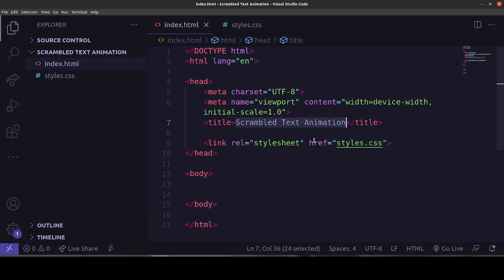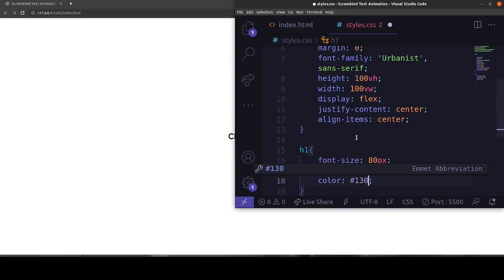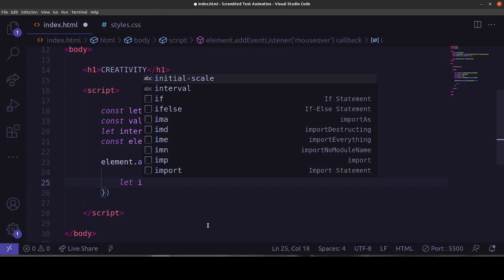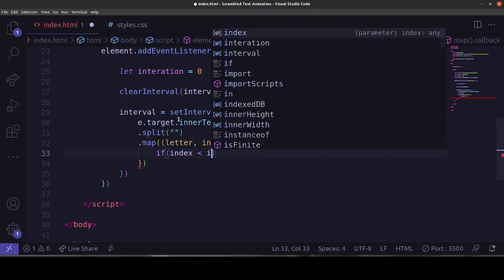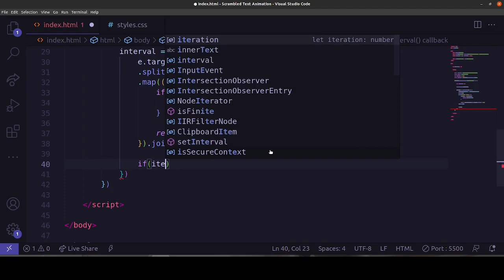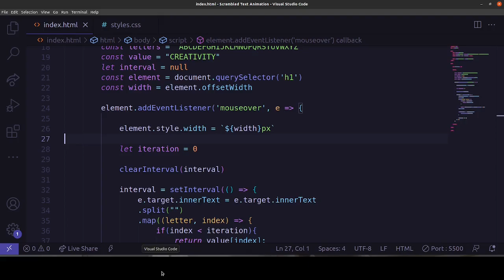How to make a scrambled text animation | HTML CSS & JavaScript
🌟 The "Front-end for Beginners" EBOOK is now available! High quality content, check it out now:

[SOURCE CODE]
Became a channel member:

Timestamps
00:00:00 - Demo
00:00:45 - HTML Structure
00:01:20 - CSS for Text
00:02:12 - JavaScript for scramble animation
00:05:55 - Dreams come true